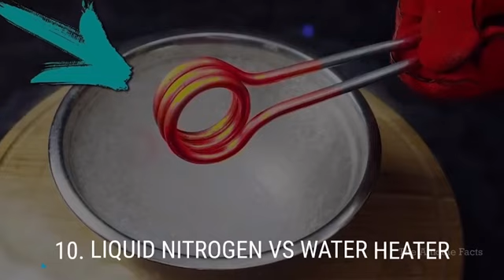दुनिया का सबसे अनोखा Experiment जिसे देख कर आप भी हैरान हो जाओगे | Tpo 10 Amazing Experiments